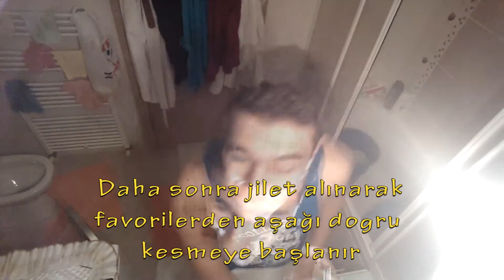Sakal Traşı Nasıl Olunur Yapılır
Kıl dönmemesi için sakal traşı nasıl olunur , nasıl yapılır izleyelim.

ense traşı
etek traşı,,
gökhan türkmen taş,
heykeltraş,
jiletle traş olmak,
sakal,
sakal bakımı,
sakal makinesi,
sakal modeli,
sakal modelleri,
sakal nasıl gürleşir,
sakal nasıl çıkartılır,
sakal serumu,
sakal traşı,
sakal traşı nasıl olunur,
sakal tıraşı,
sakal uzatma,
sakal uzatmak,
sakal çeşitleri,
sakal çıkarma,
sakal çıkarma yolları,
sakal çıkarma yöntemleri,
sakal çıkarmak,
sakal çıkma,
sakal şekilleri,
saç traşı,
subay traşı,
trash pack,
traş bıçağı,
traş et beni,
traş et beni 2,
traş et beni oyunu,
traş etme oyunu,
traş köpüğü ile slime,
traş losyonu,
traş makinası,
traş makinesi sesi,
traş makinesi şakası,
traş modelleri,
traş nasıl olunur,
traş olan kadınlar,
traş olma,
traş olmak,
traş oyunları,
traş oyunu,
traş sabunu,
traş seti,
traş yapma oyunu,
traşı,